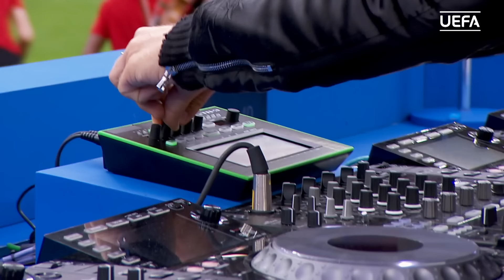David Guetta at UEFA EURO 2016 closing ceremony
David Guetta performs the official song of UEFA EURO 2016 at the ceremony before the final at Stade de France.